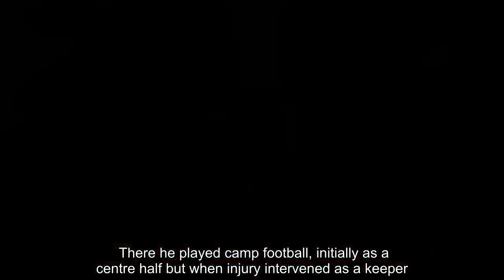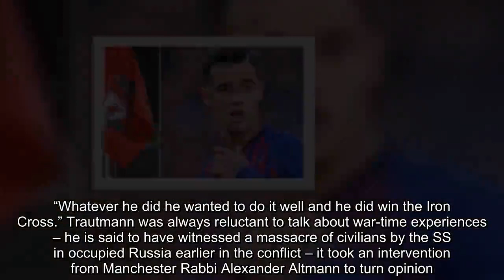Bert Trautmann: From Adolf Hitler's paratrooper to an FA Cup winner - the remarkable story Man City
Soldier, enemy, sportsman, hero, friend or statesman would all have done the job, too. Yet in telling the story of how he travelled along that path the makers were only ever going to frame it around his remarkable career between the sticks from the end of the war to his retirement in 1964. Much of Trautmann’s story is well known. A former German Paratrooper who came to Britain as a POW in 1944, was spotted and picked up by Manchester City and went on to break his neck, win hearts and the FA Cup Final in 1956. As the film’s star, Oscar-nominated German actor David Kross puts it: “This is a football story, a sports story, but also it is a story about reconciliation. About coming to terms with the past and starting anew.” Trautmann’s journey from fully indoctrinated member of Hitler Youth to FA Cup winner and OBE contained many ‘sliding doors’ moments. He was a talented young athlete from Bremen with dreams of competing in the decathlon at the 1940 Olympics until war got in the way. He became a paratrooper and was decorated for bravery including receiving the Iron Cross on the Eastern Front then was captured and escaped from the Russians, the French Resistance and the Americans. When he was captured by the British at Kleve in 1944 it was so close the end of the war he decided enough was enough. Instead of making it back to his home city he wound up at a POW camp in Lancashire. There he played camp football, initially as a centre half but when injury intervened as a keeper. It was when playing for St Helens Town in non-league football that in 1949 top flight City came calling. It was when playing for St Helens Town in non-league football that in 1949 top flight City came calling. “He had been watched by a number of clubs at the time,” says historian Gary James, who acted as a consultant helping with some points of accuracy in the film’s portrayal of Manchester. “Bolton had watched him and Burnley was another who were keen. But Manchester City needed a keeper after Frank Swift retired and manager Jock Thomson took a gamble.” For a club with a traditionally strong Jewish following and with their home at Maine Road which had had nearby houses flattened in bombing raids, Trautmann’s acquisition did not prove universally popular. “In later life Bert often exaggerated the number of protesters but there were undoubtedly plenty and there were fights in pubs over him and lots of abuse.” Local papers made sure people knew of his war record, too: “He was a proud German,” says James tactfully. “Whatever he did he wanted to do it well and he did win the Iron Cross.” Trautmann was always reluctant to talk about war-time experiences – he is said to have witnessed a massacre of civilians by the SS in occupied Russia earlier in the conflict – it took an intervention from Manchester Rabbi Alexander Altmann to turn opinion. “His public letter saying one man should not be held responsible for the sins of a nation was significant. But Trautmann also made the effort to g